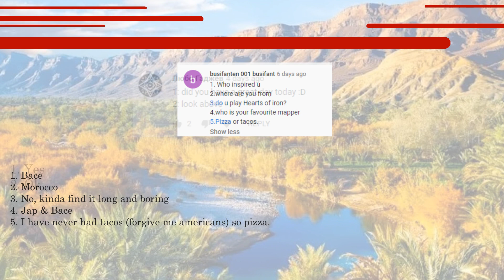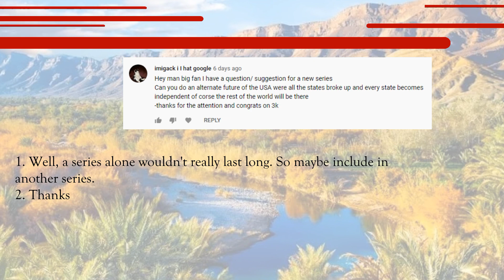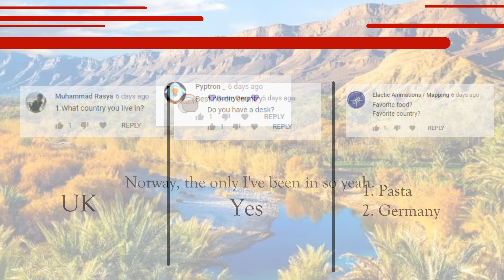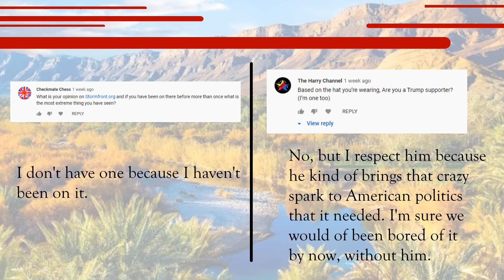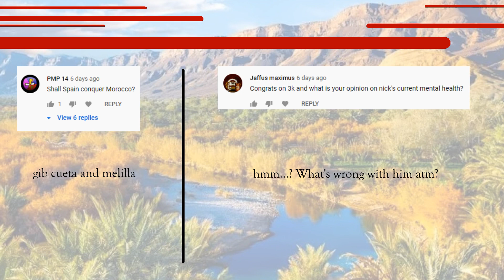Q&A (3K Special)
This is a monumental feat for someone like me. I hope to have a long career in this.